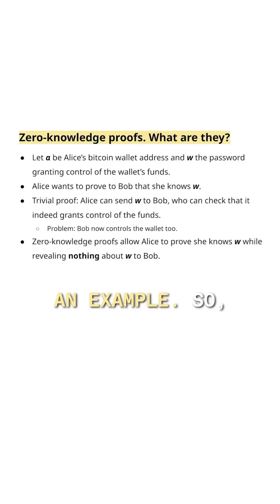What is a zero-knowledge proof?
A helpful example from Justin Thaler (a16z crypto research partner and Associate Professor of Computer Science at Georgetown University).